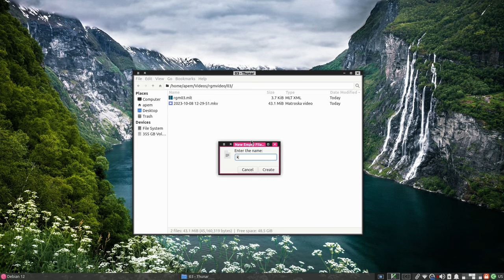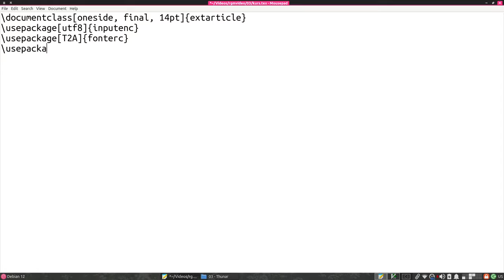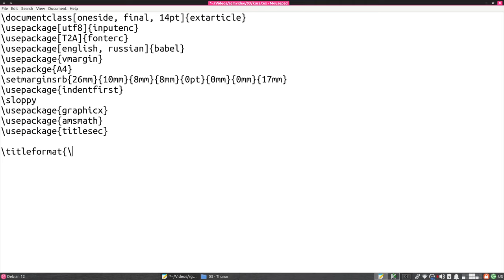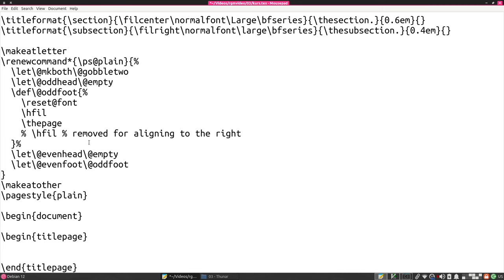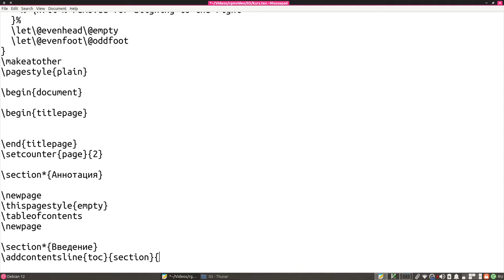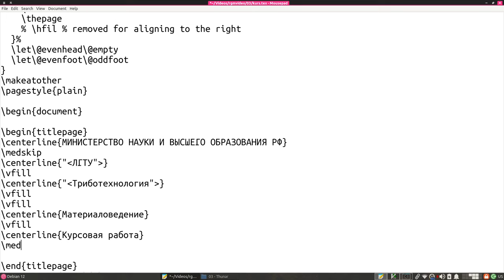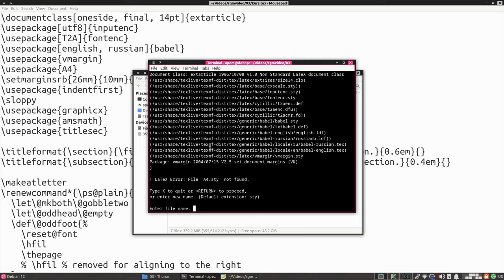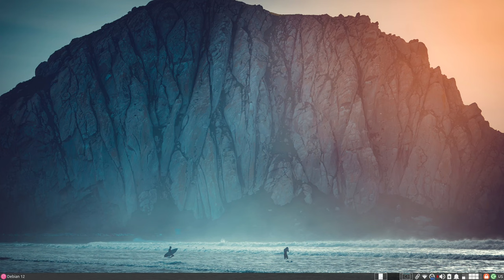LaTeX это просто! Красивый диплом за 20 минут! | RobotGeometricModel #3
Делюсь результатами выполнения своей выпускной квалификационной работы (ВКР).

Сверстай диплом красиво за три дня, А. В. Столяров. Книга, которая использовалась при подготовке к видео

В этом видео сверстаем красиво Курсовую \ Диплом \ ВКР с помощью системы вёрстки LaTeX. Готовая преамбула и рамка по ГОСТ. Работаем в Inkscape, Mousepad, VIM, qPDF.

LaTeX — система высококачественной верстки; он включает функции, предназначенные для производства технической и научной документации. LaTeX является фактическим стандартом для передачи и публикации научных документов. LaTeX доступен как бесплатное программное обеспечение.

Вам не нужно платить за использование LaTeX, т. е. нет никаких лицензионных сборов и т. д. Но вам, конечно, предлагается поддержать усилия по обслуживанию и развитию путем пожертвования Группе пользователей TeX (выберите вклад в проект LaTeX) если вас устраивает LaTeX.

Добровольческие усилия по предоставлению вам LaTeX нуждаются в финансовой поддержке, поэтому спасибо за любой вклад, который вы готовы внести.

RobotGeometricModel (RGM) - это свободное программное обеспечение, предназначенное для построения математической (геометрической) модели робота-манипулятора, для решения прямой / обратной задачи кинематики TCP (Tool Center Point / Рабочая Точка Инструмента).

Разрабатывается и тестируется на ОС Debian 12 - Linux Mint 21.1 - Linux Mint 21.2 - Debian 12 в разное время разработки.

License for RGM:
• The MIT License

Attribution:
• This cover has been designed using assets from Freepik.com